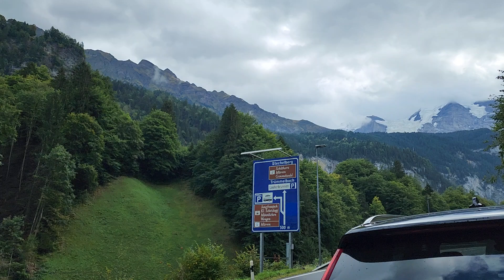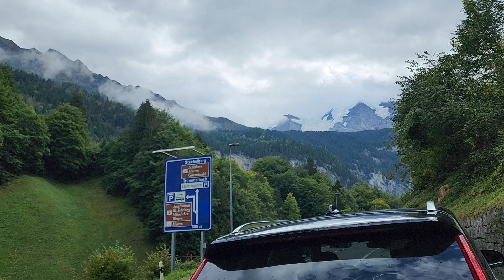เจอแบบนี้เข้าไปไม่จอดไม่ได้เลยจริงๆ!! เจออะไรน้อ😁คงจะงามมาก😁😁